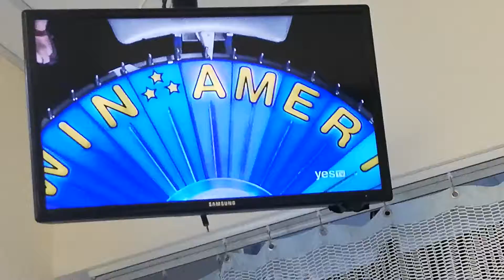WHEEL OF FORTUNE - 8-12-19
VANNA WHITE - BLACK PRINT CREW-NECK DRESS

THINGS - ROADSIDE ATTRACTIONS

FOOD & DRINK - FRESH CHERRY TURNOVER

WHAT ARE YOU DOING - GOING IN THE RIGHT DIRECTION

FEED YOUR CROSSWORD - FACE, IMAGINATION, PETS & SOUL

PHRASE - I COULDN'T BE HAPPIER (TRIP TO BARBADOS)

OCCUPATION - STOCKBROKER

EVENT - SEEING A SHOOTING STAR

CHARACTER - THE INVISIBLE MAN

FUN & GAMES - JACK OF DIAMONDS (WON $36,000)